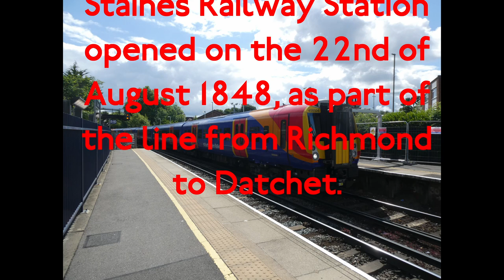A Brief History of Staines (SNS) Railway Station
In this video I will cover a brief history of Staines Railway Station, for a more in depth history check out this link to a